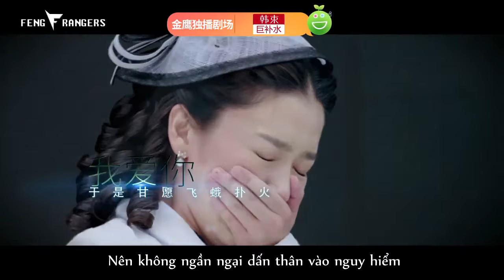[Vietsub] Trailer 2 Ma Tước - Tôi yêu em (Lý Dịch Phong, Châu Đông Vũ..)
"Tôi yêu em. Vốn chưa một lần mở lời, vì lời thề đã hóa thành tín ngưỡng."
Trailer thứ hai của bộ phim truyền hình Ma Tước (Chim Sẻ) phát sóng trên đài Hồ Nam, nhuốm màu lãng mạn và buồn thương của những tình cảm trong thời thế loạn lạc.